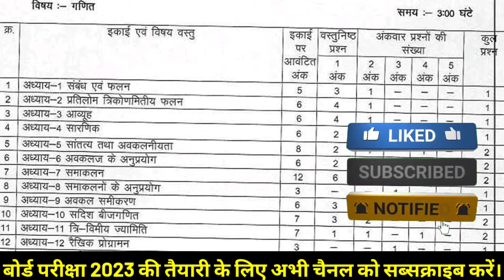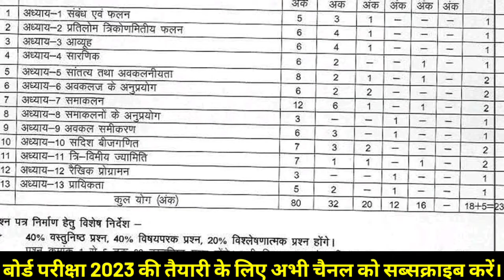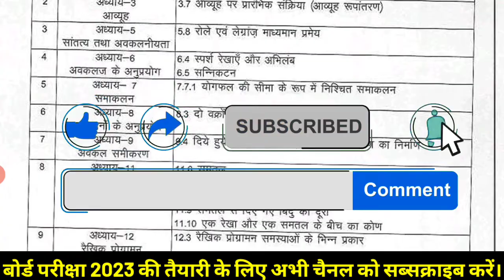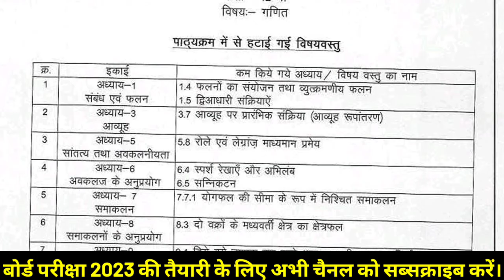mp board class 12th Math New blueprint and syllabus 2022-23 |mp board class 12th reduced syllabus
About the video :
हेलो फ्रेंड्स इस वीडियो में हमने आपको एमपी बोर्ड कक्षा 12 वीं गणित का 2022-23 के लिए ब्लूप्रिंट और उसके सिलेबस को बताया है जो कि एमपी बोर्ड 2022-23 की बोर्ड परीक्षा के लिए आपके लिए मददगार होगा इसके हिसाब यदि आप पढ़ते हैं तो आपके definitely अच्छे मार्क्स आएंगे।

topic

mp board new blueprint 2023
 mp board blueprint 2023 pdf download
mp board 12th blueprint 2023 pdf download
 mp board blueprint 2023 pdf
mp board 12th new blueprint 2023 pdf download, mp board 12th blueprint 2023, mp board blueprint, mp blueprint 2023 class 12

Mp Board class 12th new blueprint 2022-23
Mp Board blueprint 2022-23
Mp Board reduced syllabus 2022-23
Mp Board ka new blueprint kaise download kare
Mp Board class 12th ka blueprint kaise download kare
Mp Board reduced syllabus class 12th
Mp Board new blueprint 2022-23
Mp Board ka Blueprint kaise download kare
2023
Mp Board class 12th syllabus 2023
Mp Board ka blueprint kaise download kare 2023
Mp Board Exam
Mp Board Blueprint
Mp Board class 12th blueprint